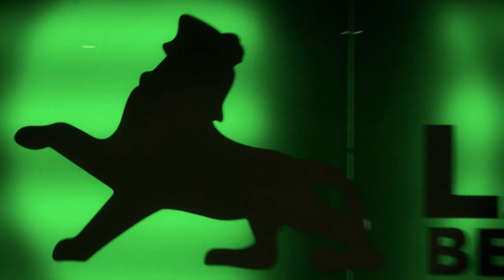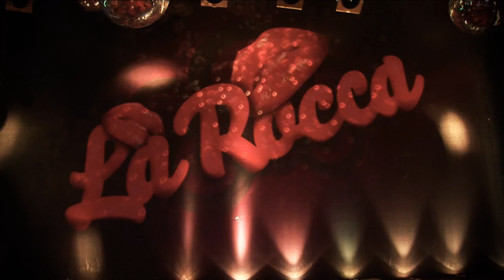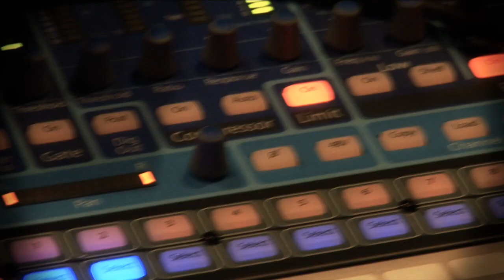Sunday Revolution Concept - La Rocca - Making of Photo Shooting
Video by /  Atil Altas aka Turboslow